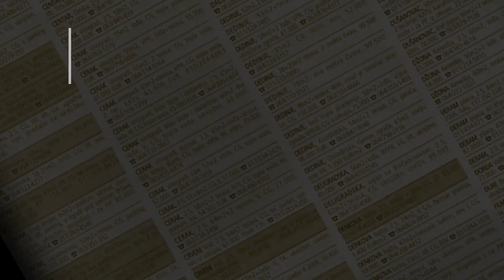prodaja stanа Sremcica Zila Verna 55m - Beograd